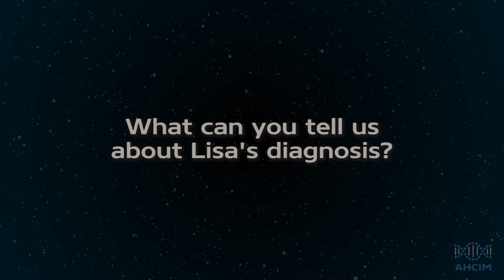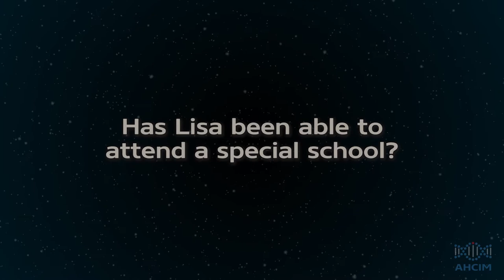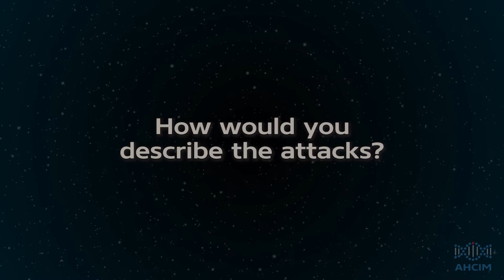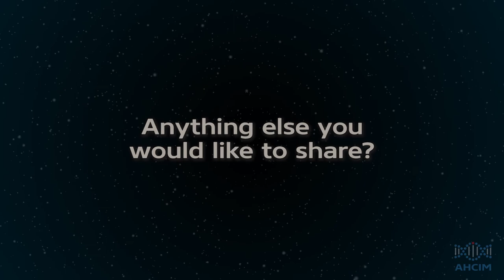Paul Hodes - Minneapolis 2014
Paul Hodes, father of Lisa,  was interviewed by AHCIM in July 2014

"Its up to us parents to be advocates for our children"

The purpose of AHC International Library is to collect information about AHC and related disorders and make them visible for everyone.

Doctors, researchers and family can share information on this media and together we can help each other get closer to the goal of having an effective treatment for AHC.

AHCIM will continue to interview interested parties that have information on AHC or related disorders to share .